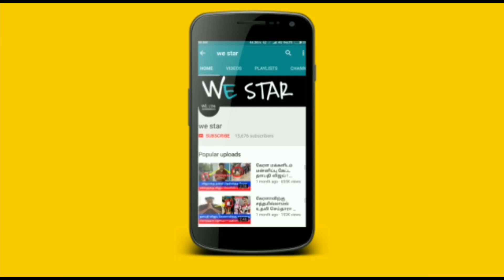இன்று செவ்வாய்க்கிழமை அற்புத நாள் ! 108 வகையான அற்புத பூஜை ! 10 வருடத்துக்கு பிறகு வரும் 30 நிமிடம்!